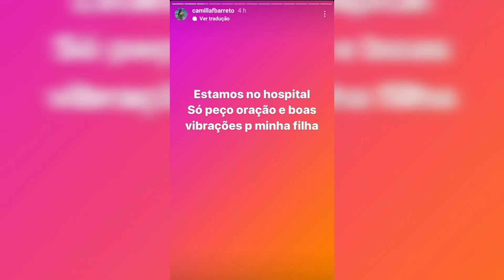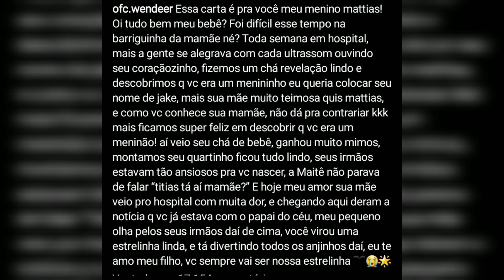Morr&u o filho da Tiffany Barreto e Igor wander😭